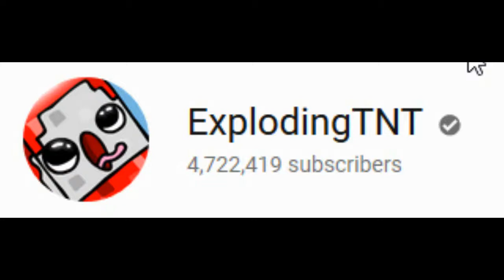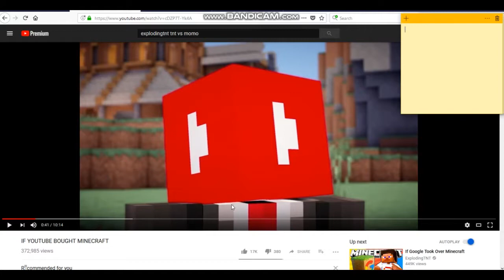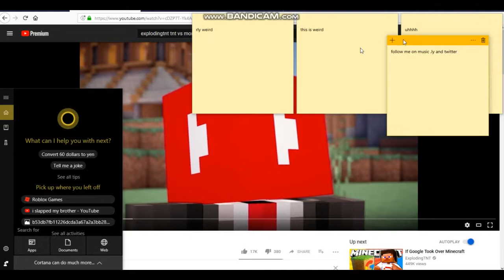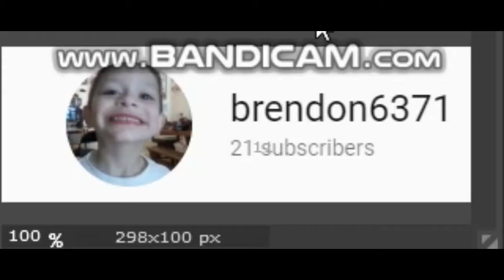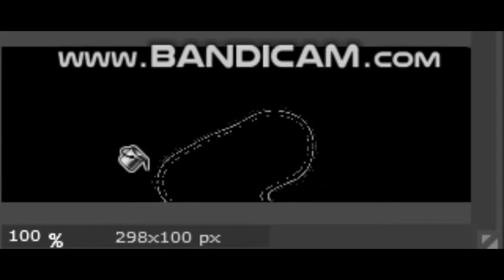FOR EXPOLDING TNT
cvkcvhdf,fdnv kmdjdkslfgldndjdshdjdhdkdhdjdhdjdjdjdjdjdd